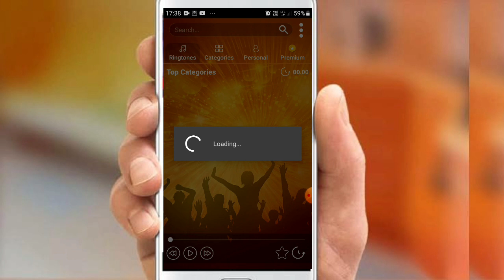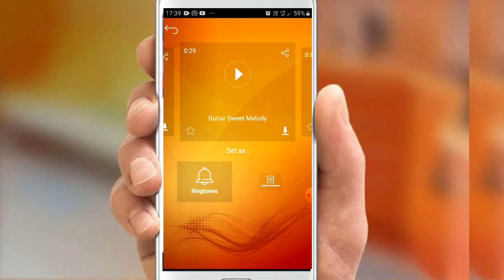2021 की सबसे बेहतरीन रिंगटोंस जिसे सुनकर मन खुश हो जाएगा/2021 new ringtone|Tiktok viral rintone,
Title

2021 की सबसे बेहतरीन रिंगटोंस जिसे सुनकर मन खुश हो जाएगा/2021 new ringtone|Tiktok viral rintone,

dosto aaj ke is video mein aapko batunga ke sad, heartbreaking, heart touching, intrutenmental ringtone kaha se download kare 2021, aur new new ringtone milenge.

Your Queries,
Best south indian ringtone
best south indian ringtone 2021
2021 south indian ringtone
2021 Best Ringtones
love Ringtones
merrage Ringtones
2021 new ringtone
excellent ringtone Trick
2021 love Ringtones
2021 heartbreaking ringtone
2021 heart touching ringtone
how to download best Ringtones 2021
2021 ke best ringtones
2021 ke sabse acchi Ringtones
इस रिंगटोन को सुनकर आप रोने लगेंगे और अपने कॉलर पर सेट कर लेंगे
दिल टूटने वाले रिंगटोंस यहां से डाउनलोड करें
कहीं नहीं मिलेंगे ऐसी रिंगटोंस
रो पड़ोगे इसे सुनकर
बेवफा रिंगटोन जो सुनेगा वही रोएगा
इस रिंगटोन को सुनते ही डाउनलोड करोगे
ऐसी रिंगटोन जिसे सुनते ही आप अपने फोन पर लगाओगे
2021 की सबसे खतरनाक रिंगटोन
2021 की लव स्टोरी वाली रिंगटोन सुनते ही डाउनलोड करोगे
सबसे अच्छी रिंगटोंस फॉर लव
इस रिंगटोन को सुनकर आपके दोस्त आपसे जलने लगेंगे
किसी के बाप में भी दम नहीं होगा जो इस Ringtone को डाउनलोड कर लिया होगा
Aisa ringtone Jo public Mein Sabko Hila De,

YouTube  most videos

Boya mic on Amazon

my tripod
tripod us1984,56in for dslr and smartphone

Mini gorilla tripod

Green screen cloth

My smartphone Samsung m31

Important links